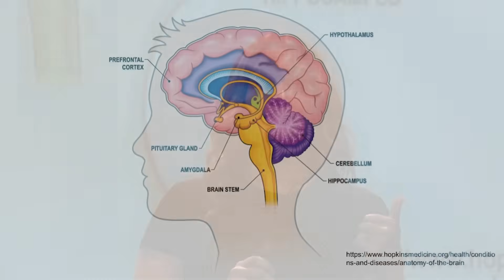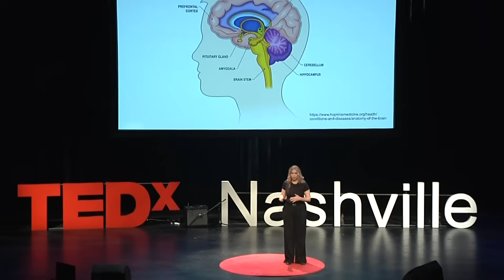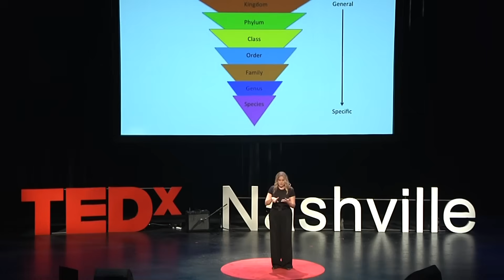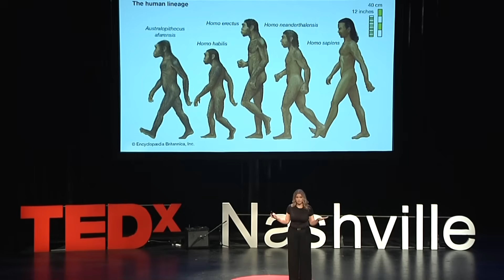How the brain changes of motherhood help human survival | Dr. Lara Harvey | TEDxNashvilleWomen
People often joke about "mom brain" after having a baby.  Is it possible that instead of being pathologic, "mom brain" may have been the key to human survival? Learn about the amazing powers of the maternal brain.  Lara Harvey MD, MPH obtained her medical degree and Master in Public Health from Vanderbilt University School of Medicine. Residency in Obstetrics and Gynecology at Beth Israel Deaconess, Harvard Medical School in Boston, MA followed. She returned to Nashville to complete a fellowship in Minimally Invasive Gynecologic Surgery.

Now an Assistant Professor of Obstetrics and Gynecology within the Minimally Invasive Surgery Division at Vanderbilt University Medical Center, she sees patients needing surgery for benign gynecologic conditions such as fibroids, adnexal masses, abnormal bleeding and endometriosis.  She also has a passion for global health and has spent a year in Mozambique with the Vanderbilt Institute for Global Health and taught laparoscopic surgery in Haiti. Dr. Harvey is interested in gynecologic surgery and has published research on advanced and emerging surgical techniques.

She also is the Tennessee Section Legislative Chair for the American College of OBGYN.

Lara and her husband, Kevin, live in Brentwood, TN where they are raising their four children and a golden mountain doodle. This talk was given at a TEDx event using the TED conference format but independently organized by a local community.